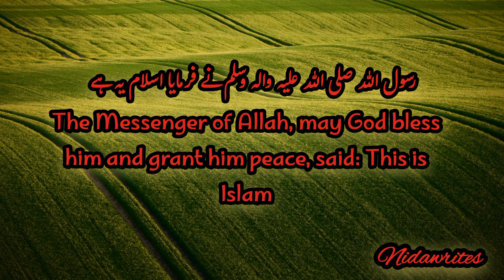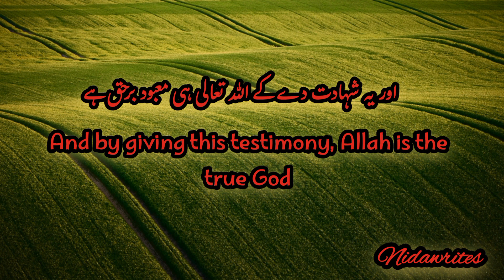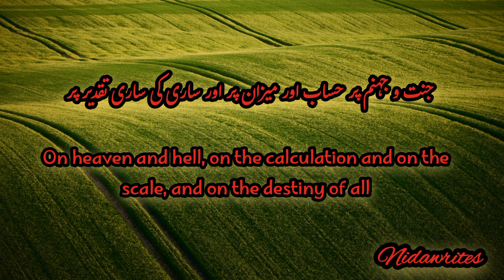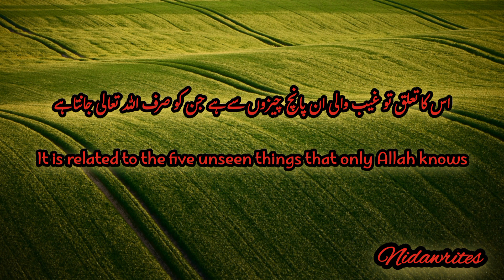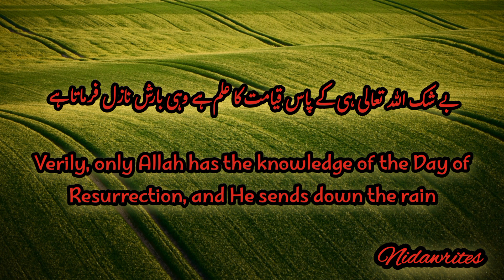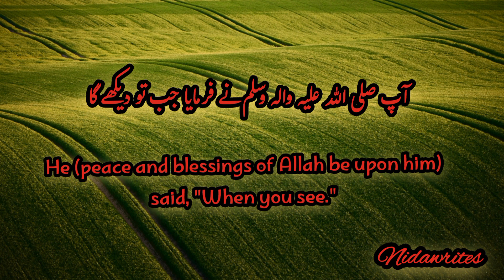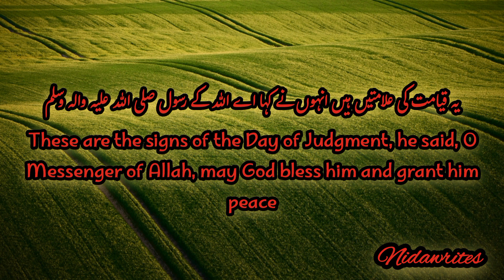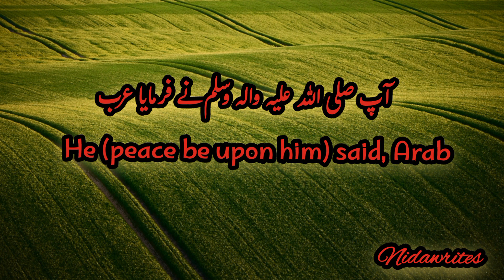Islamic Hadith in Urdu | Hardees | @Islamic urdu Pakistan| قیامت کی علامتیں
hadees sharif
urdu hadees
hadees mubarak
hadees e pak
hadees nabvi
daily hadees
hadees pak
hadees line
hadees mubarak in urdu
islamic hadees
hadees about aurat
sahih hadees in urdu
hadees status
hadees shareef
hadees no.1-10 |
 emotional hadees
 emotional Islamic video
 Islamic quotes shorts
 WhatsApp About line Islamic
 Muslim moral story in Urdu

hadith
hadiths
scary hadith
hadith story
hadith for children
hadith of the prophet
hadith story for kids
hadith for kids in english
hadith of prophet muhammad
hadees in hindi
islamic information
# Islam Urdu Pakistan
ak deen ki baat